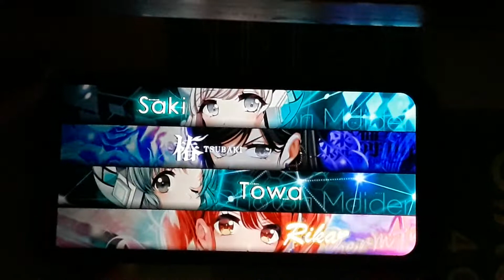[Princess Letter(s) Collab] [D4DJ Groovy Mix] Floating Flower(s)!! Full - Princess Letter [EXP 16]